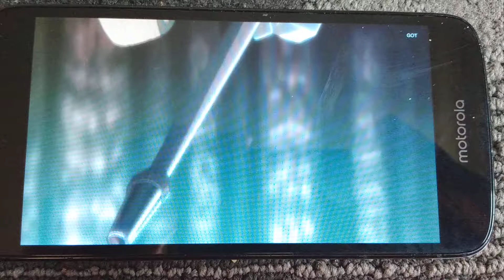DON'T CALL ME AN OCTOPUS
Ikalgo sounds like Hyde